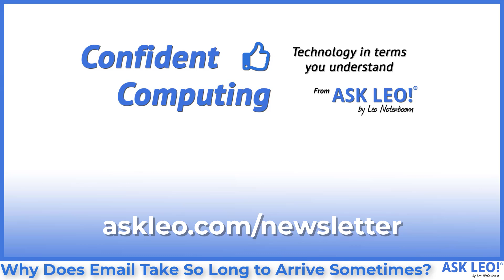Why Does Email Take So Long to Arrive Sometimes?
➡️ Counting on email being almost instant is probably a bad idea. Email is designed to tolerate many delays, and delays do happen.

Why does email take so long?
Email was never designed to be instant, and was built with tolerance for lengthy delays. The email infrastructure has improved to the point that it’s almost always very fast, but delays can still happen. Delays are most commonly caused by Server issues and floods of spam.

Chapters
0:00 Why Does Email Take So Long
1:11 Server to server
1:40 Email Protocol
2:24 Overloads
2:50 Server problems
3:50 Delays versus bounces
4:48 Tracing time
6:15 Resiliency versus speed